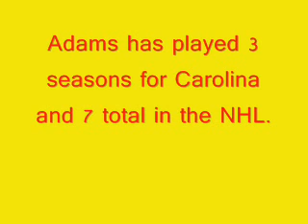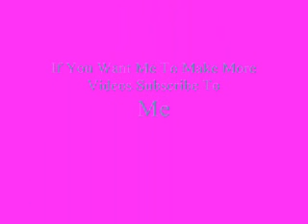Kevyn Adams Tribute